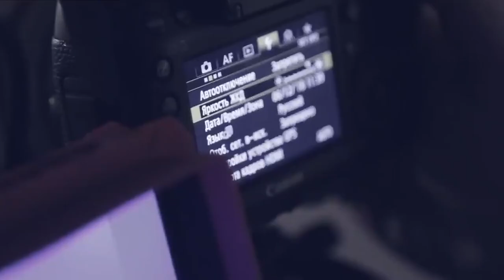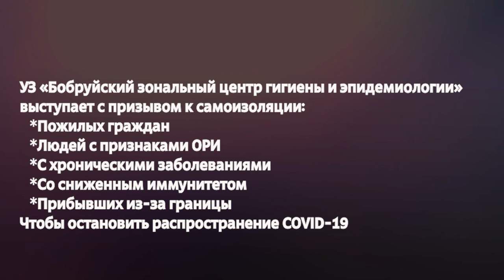Коронавирус Правда жизни